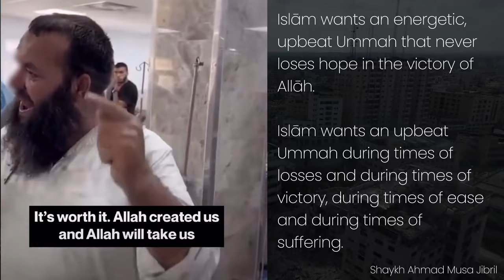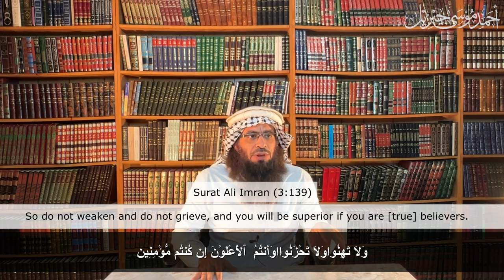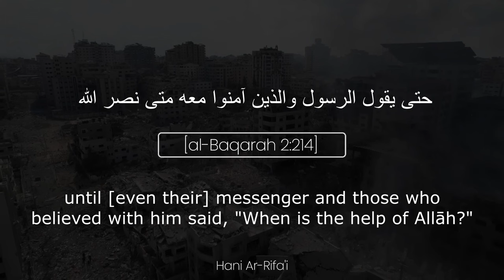We Are Superior Over Our Enemies Even With Losses | Shaykh Ahmad Musā Jibrīl (حفظه الله)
Islām wants an energetic, upbeat Ummah that never loses hope in the
victory of Allāh (Subhanahu Wa Ta'ala).

Islām wants an upbeat Ummah during times of losses
and during times of victory, during times of ease and during times of suffering.